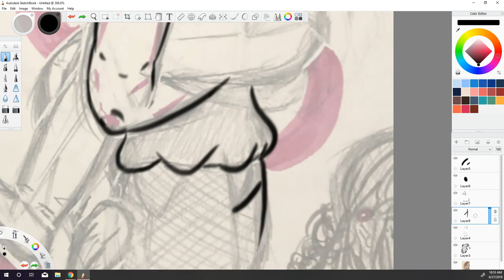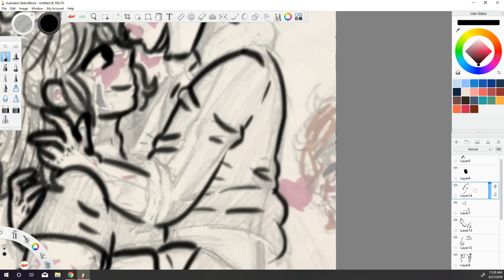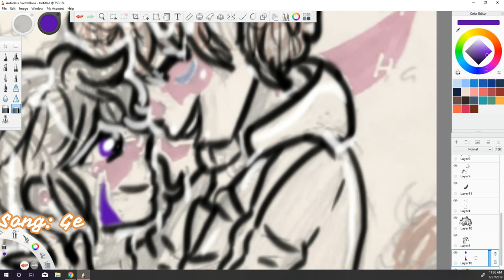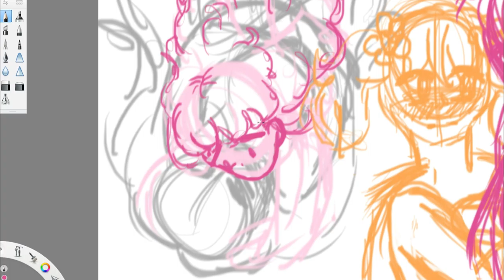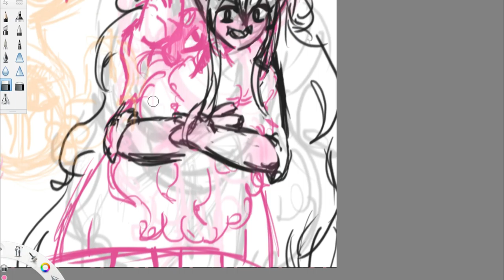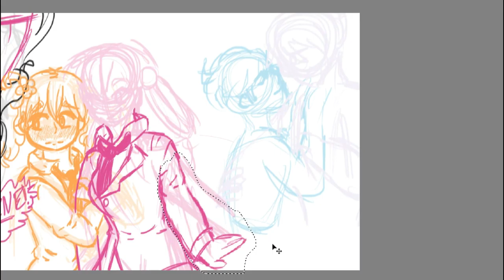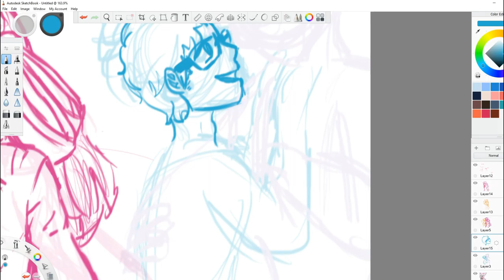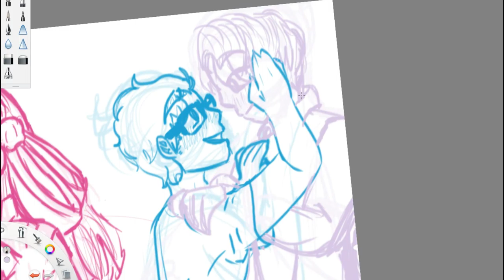Pride Month Sketches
Heyo everyone! I know I'm not very good at uploading often but I really wanted to get something out for Pride! So here it is! I hope you enjoyed my art & the amazing songs!

Links:
Thank you for your time! :D